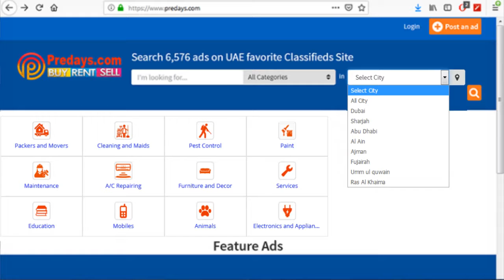Predays l 26designer l whiteboard animation